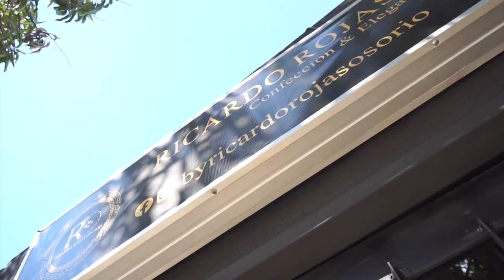IBA EN MOTO Y GR4BÓ SU PROPIA MU3RTE